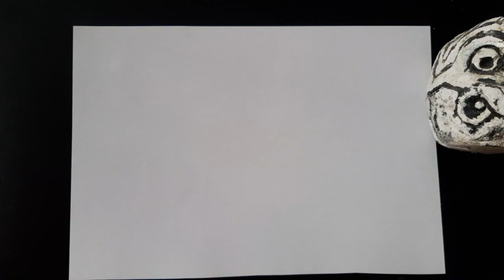COMO DIBUJAR A GARY DE BOB ESPONJa | HOW TO DRAW GARY FROM SPONGEBOB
-Materiales:
-Lápiz 2B
-Hoja A4
-Borrador

-Materials:
-Pencil 2B
-A4 sheet
-Eraser